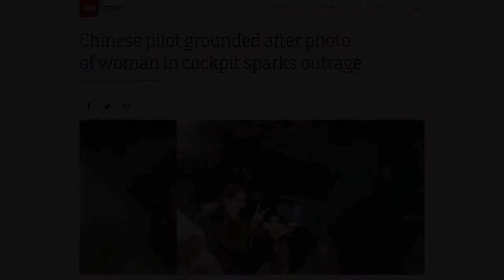How to Pronounce Guilin (Real Life Examples!)